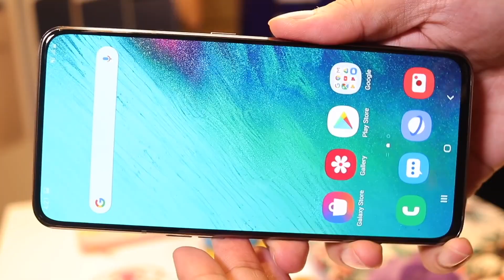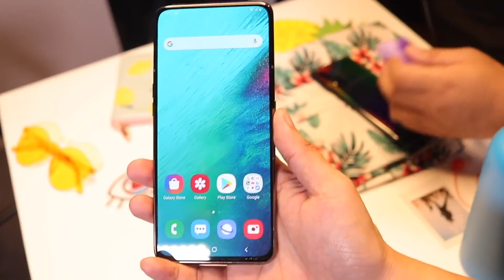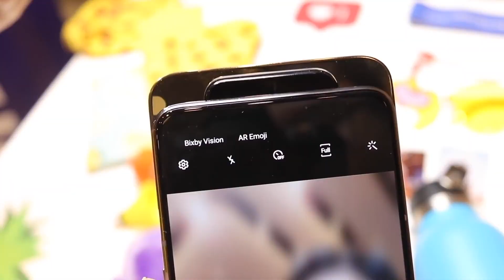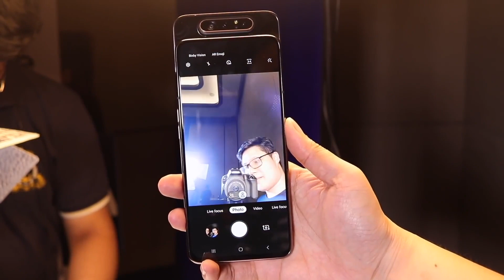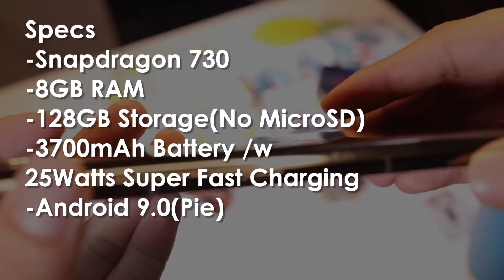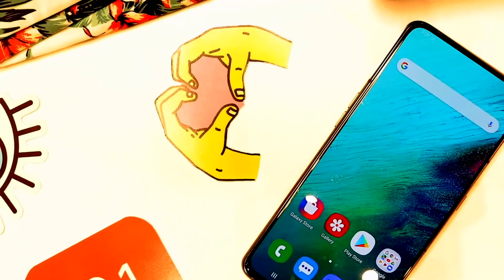Samsung Galaxy A80 Quick Review and First Impressions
The Samsung Galaxy A70 and A80 was just launched on April 10th at Bangkok and we were able to get a glimpse of the two phones. In this video we will be talking more about the Samsung Galaxy A80. Check out the video to find out more.

1.) Watch this video in full
3.) Comment something you liked about the video with the hashtag

Winners will be announced end of April. Goodluck to all. Please do watch the video in full it will help us do more giveaways in the future. thank you for the support 😍